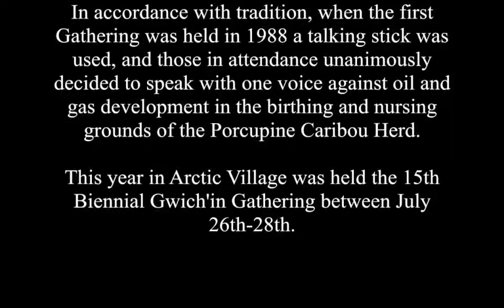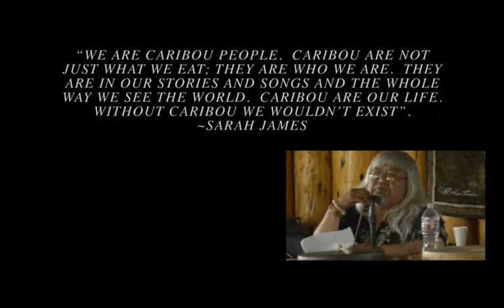Gwch'in Gathering 2016 Vashraii K'oo